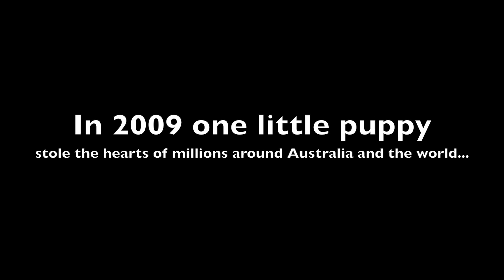He's baaaaack... Buckley visits the Home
Almost three years after our most famous former resident, Buckley, was brought into The Lost Dogs' Home with devastating injuries to his ears and tail, he returned to the North Melbourne shelter today with owner Madeline for a quick catch-up and a cuddle with staff.